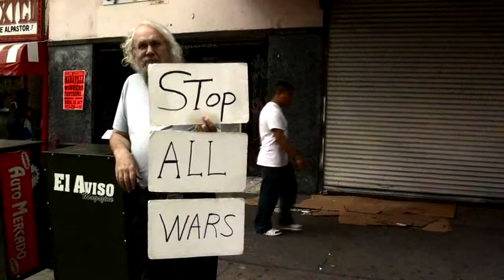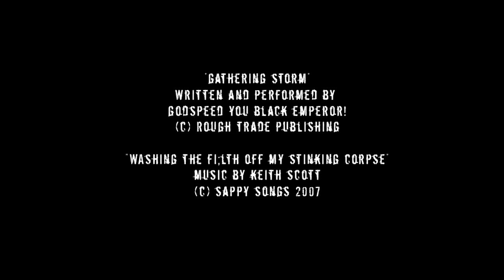GRAND WHEEL - SXSW '08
Anti war film from Sunchaser Pictures. After premiering at SXSW, this experimental walk through the Peace Movement in the United States has played more than fifty of the top film festivals across the country. In addition to the US screenings, the short has recently found a global audience with festival screenings in over fifteen countries, including Russia, Germany, Spain, UK, Turkey, Italy, Poland, France, Greece, Portugal, Romania and Denmark. Winner of a Silver Bear at the 37th Festival of Nations in Austria 2009 as well as Best Experimental Film at the 2009 Oxford Film Festival and Best Cinematography at the 2008 Canadian Film Festival in Toronto.